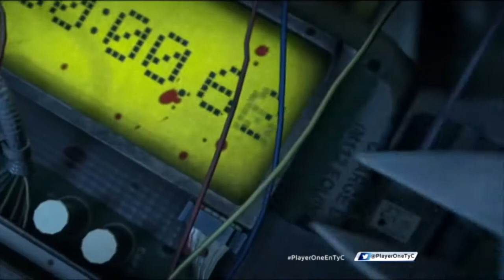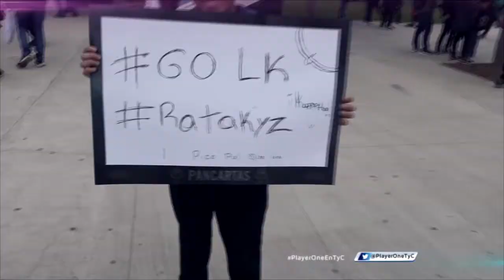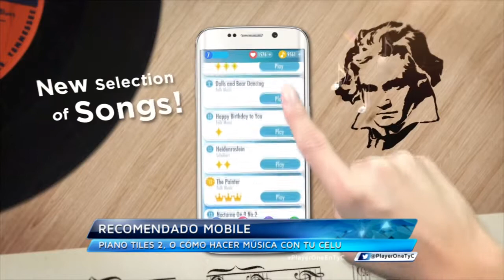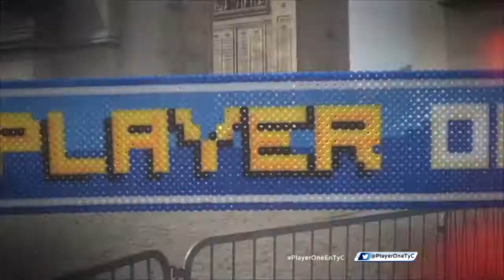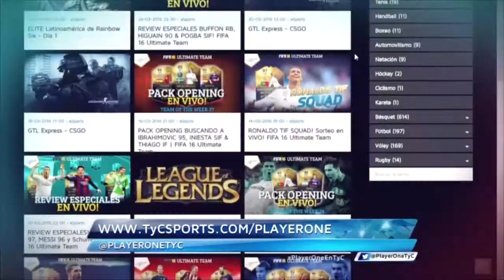Player One, donde el gaming es deporte - PlayerOneEnTyC - PGM 2